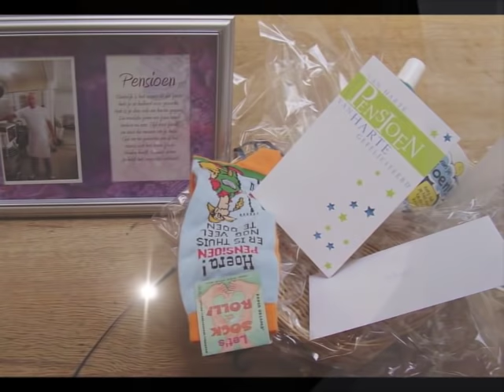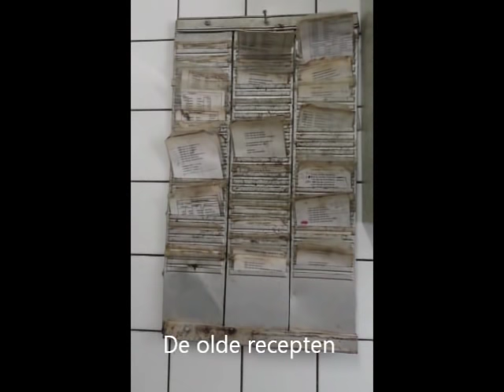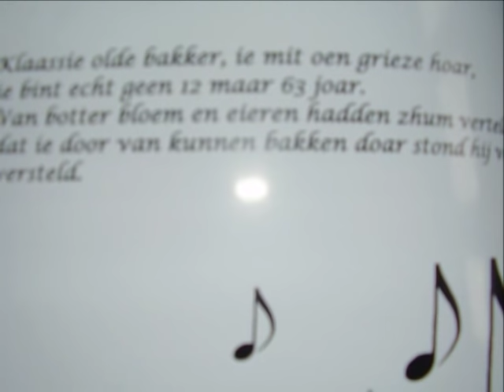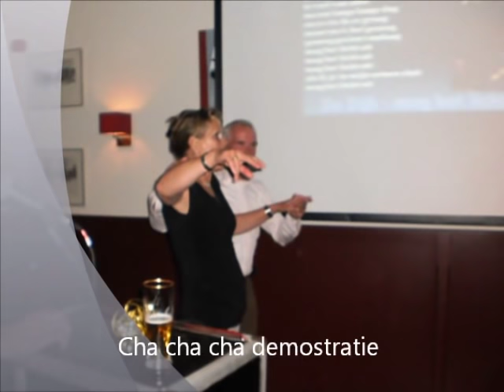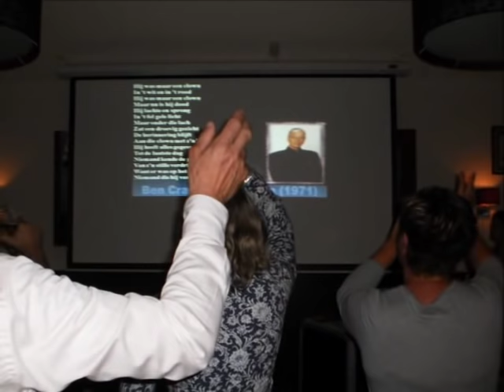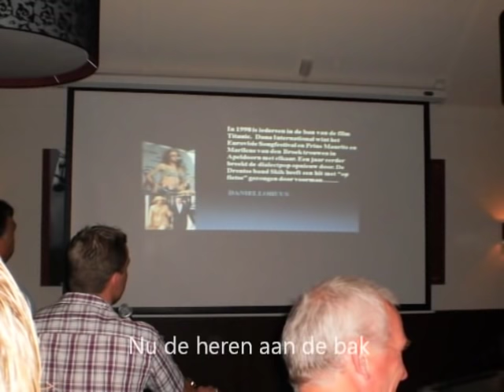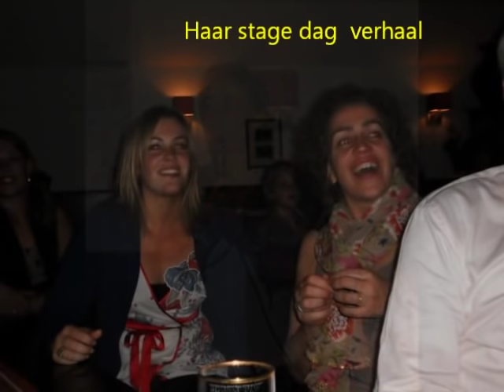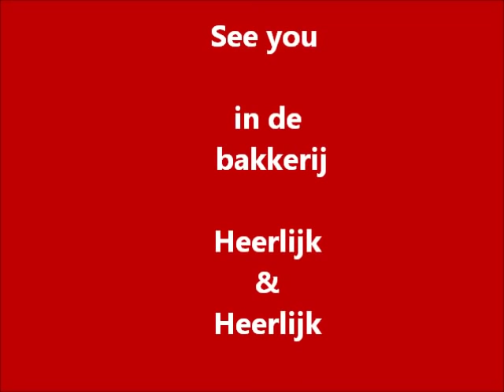De olde Bakker Heerlijk & Heerlijk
Klaas Boverhof (De Olde Bakker) 63 jaar jaar in de Vut werkte bij Banketbakkerij Nijstad Meppel  In deze fotofilm reportage is te zien. Het laatste POV feestje het Afscheid in de Bakkery Het afscheid bij De Vergulde Ros .